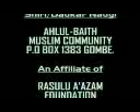Ilimin Jima'i 5 Tareda Sheik Bashir Lawal Kano